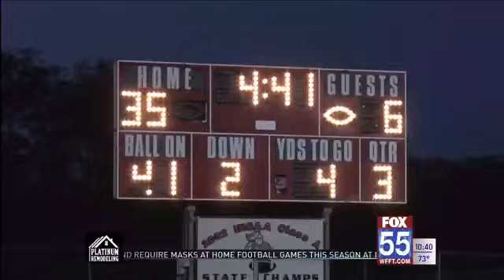The Locker Room: High School Football Week Two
Highlights from 14 games in week two of The Locker Room.